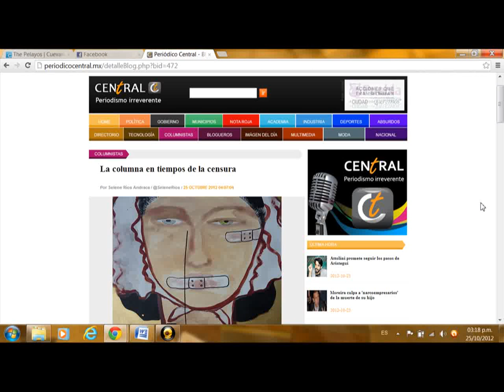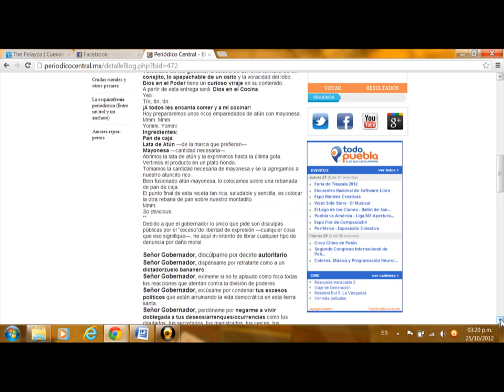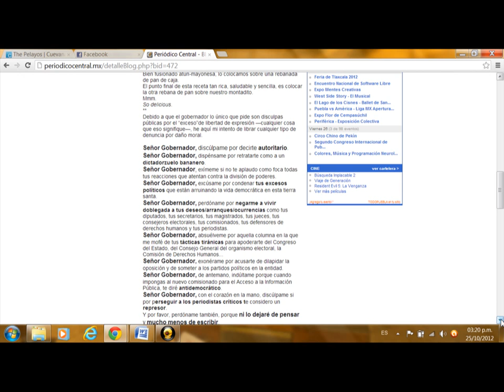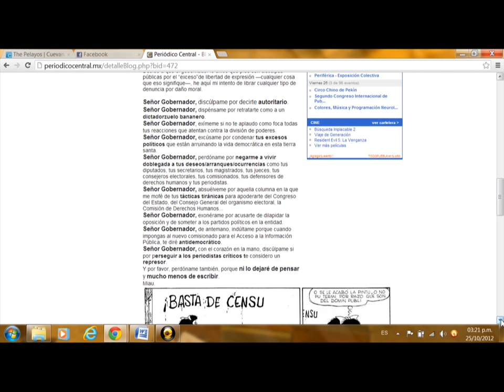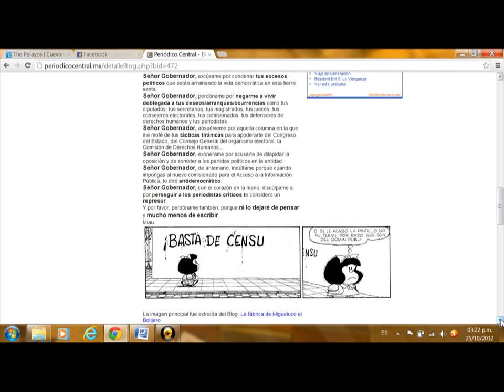La columna del dia. Dios en el poder. Selene Rios Andraca. Oct.25 2012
La mejor columna de este dia encontrada en todas las paginas electrónicas, la recomiendo ampliamente, ácida, dolorosa y también descompone panzas, tenga su Pepto a la mano amigo politico